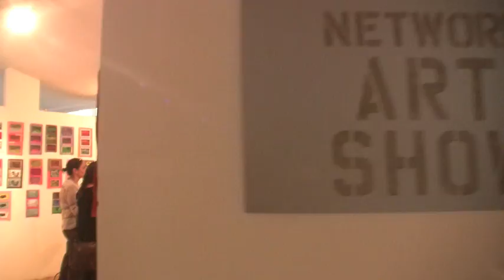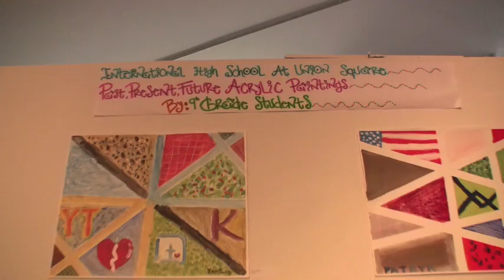International Network ART SHOW 2011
Internationals Network Artshow. International High School at Union Square students and teachers are part of this exciting event for our students.